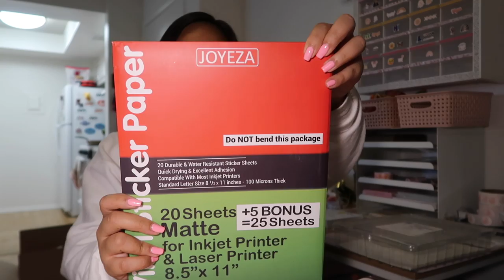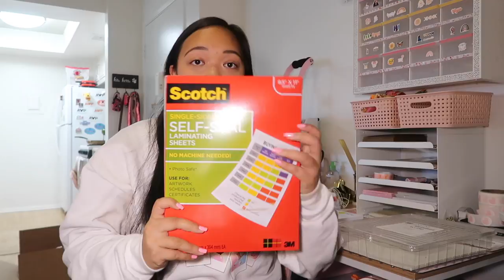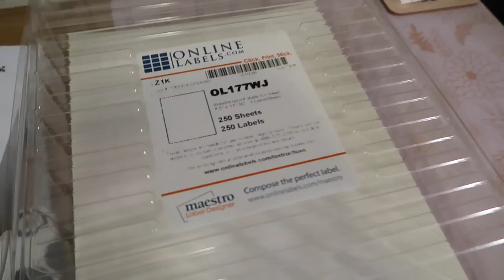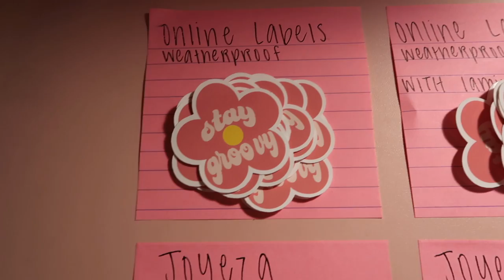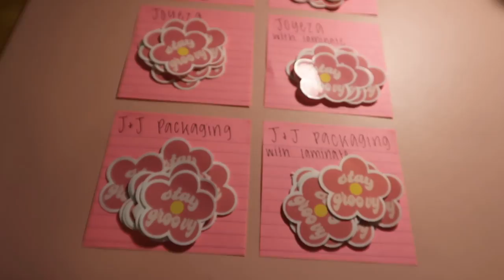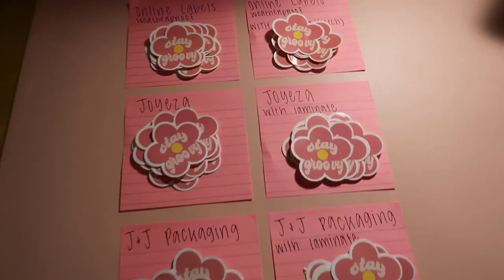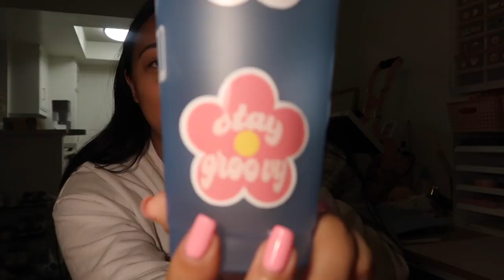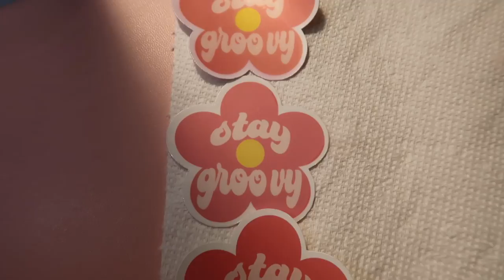Testing Different Sticker Paper! | Online Labels vs. Joyeza vs. J&J Packaging Comparison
You've all been waiting for it and here it is... the ULTIMATE comparison test between the most popular sticker paper brands!!
Today we are testing Online Labels Weatherproof sticker paper with and without Scotch Laminate, Joyeza Printable Vinyl sticker paper with and without Scotch Laminate and lastly J&J Packaging Printable Vinyl Glossy sticker paper with and without Scotch Laminate.
To test these, I did a stickiness test, a washing on a cup test, and a 10 minute water dunk test! Watch until the end to see which one is our winner!

STICKER PAPER LINKS:
Online Labels (I recommend going to the onlinelabels.com website and buying bulk!)
J&J Packaging

☆ about me ☆
age: 23
place: los angeles county california
school: graduated from san diego state university december 2019
camera: canon g7x mark ii
what you'll find on my channel: post grad life, owning a small biz, college advice, travel vlogs, disneyland videos and storytimes